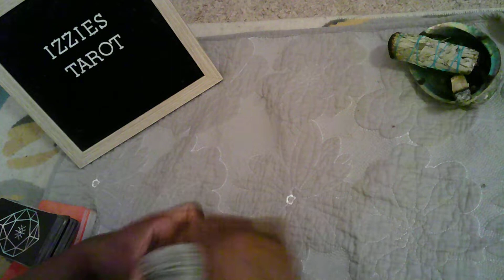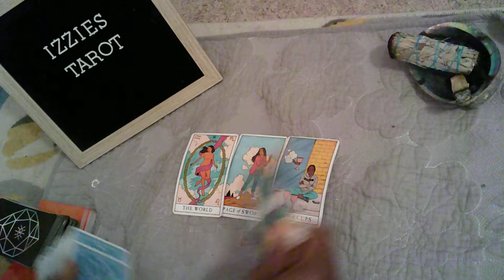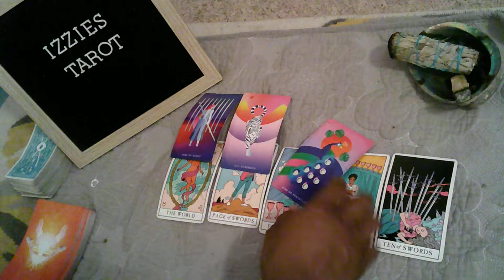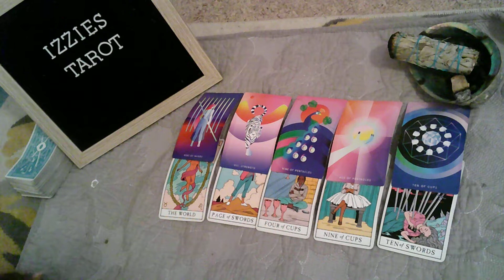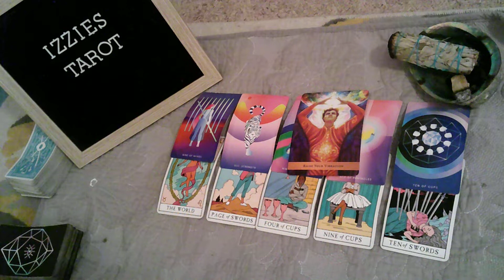Gemini September Love Prediction ALL About YOU!-Tired Of Worrying -YOUR Life NOW-Not THEIRS!